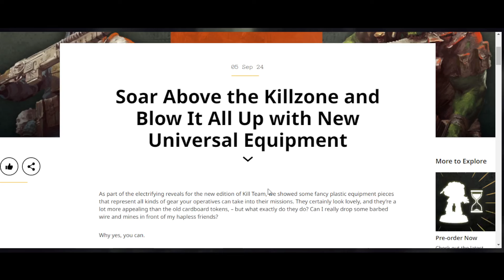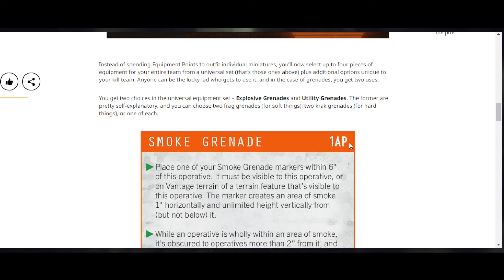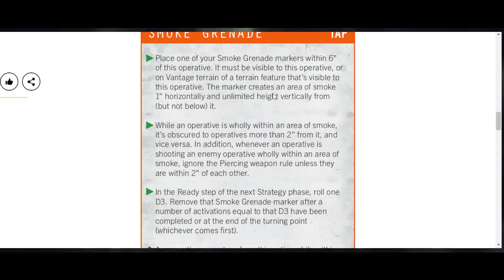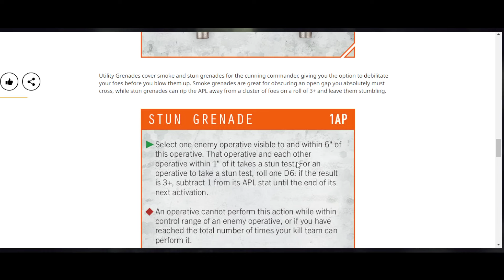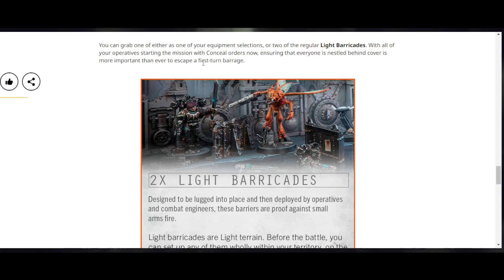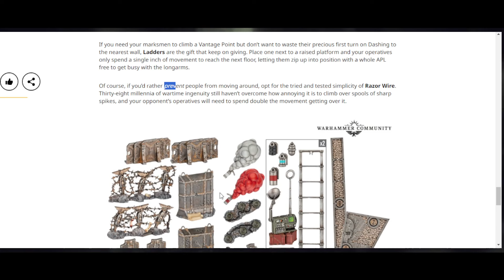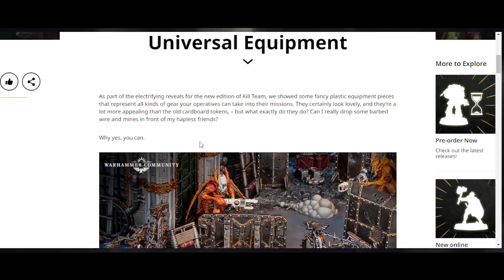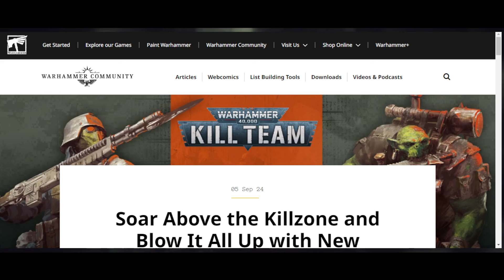[BoyzNews] Гранаты всем и каждому, и пусть никто не уйдёт обиженным!